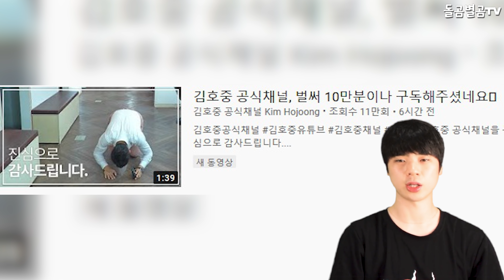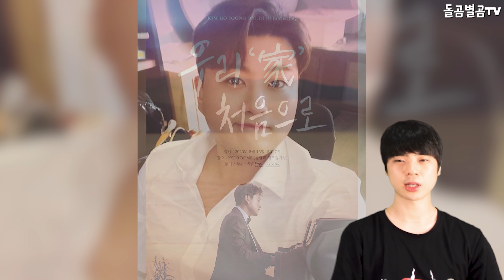【ENG】가수 김호중, 감사의 큰절에 화제?? +서울 공연 출연 확정! Singer Kim Ho-joong, are you making a big bow? 돌곰별곰TV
정대규

감사합니다.

네이버 파파고 다국어 번역 :

Singer Kim Ho-joong, are you making a big bow? + confirmed to appear in Seoul concert!

歌手のキム·ホジョンさん、 大きなおじぎをしてるんですか？ + ソウル公演出演決定!

歌手金鎬晶,你是不是在大鞠躬? + 確定出演首爾演唱會!

감사합니다^____^

감사합니다.